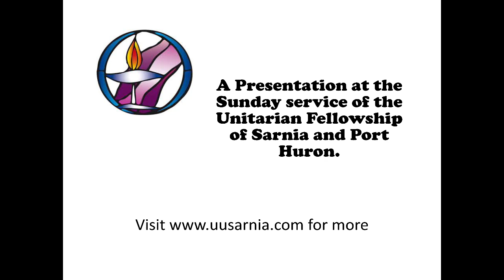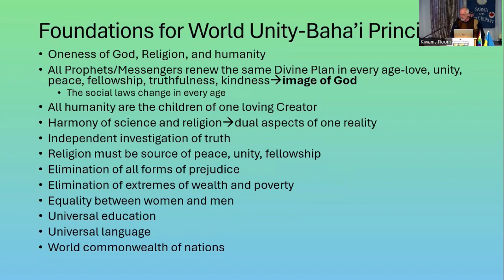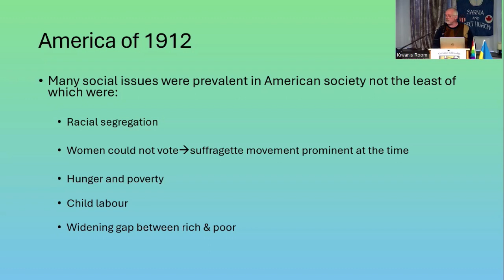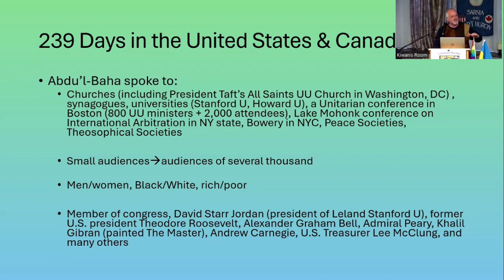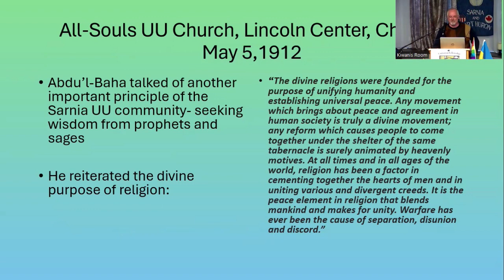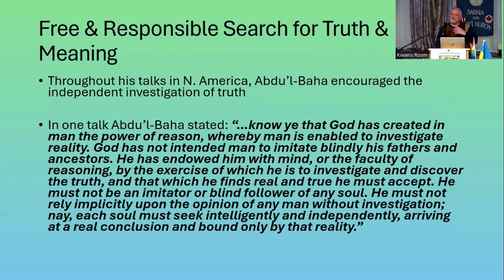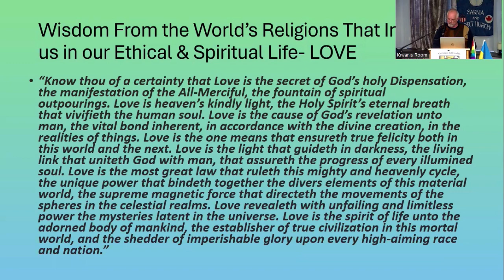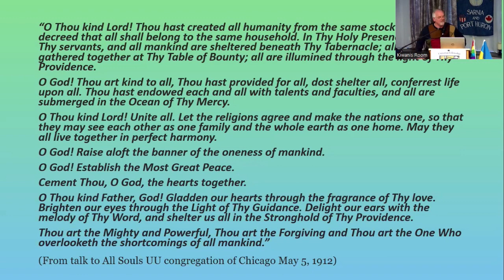Jim Ferguson Seeking Wisdom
Jim Ferguson shares his history around gaining wisdom from many different prophets and sages linking it to his joining and enjoying the Unitarian Fellowship of Sarnia and Port Huron